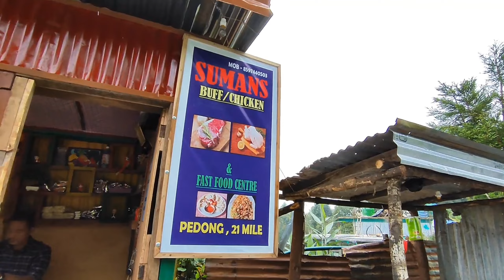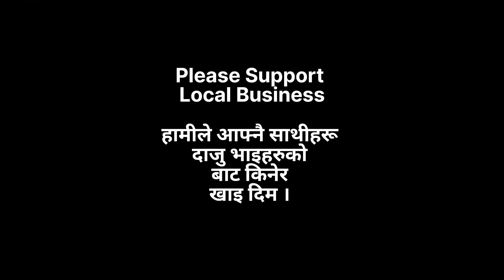PEDONG 21st Mile Ma Naya Fast-Food Dokan 🍜🍝 | Lets Support Local Business ✌️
Mitho Mitho Fast Food Ko Lagi Suman Ko Dokan Lai Samjim.

Address : 21st Mile Pedong.